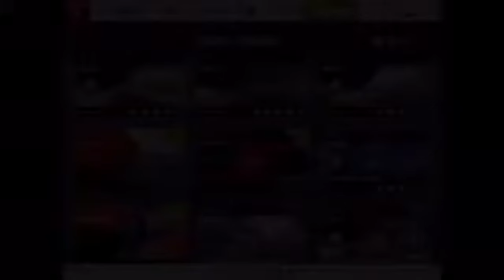Asphalt 8 Airborne!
Nice hope u enjoyed it.